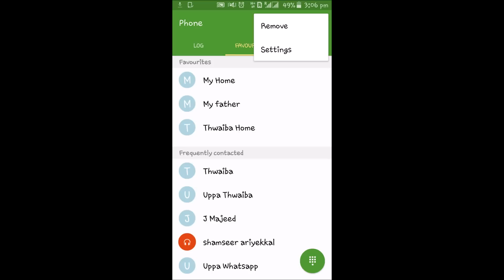How to activate Call Waiting in Samsung Galaxy J5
You can activate/enable call waiting on Samsung Galaxy J5. Please click the call log button I Log I clcik on "More" on the top I Settings I More settings I call waiting I turn it on!